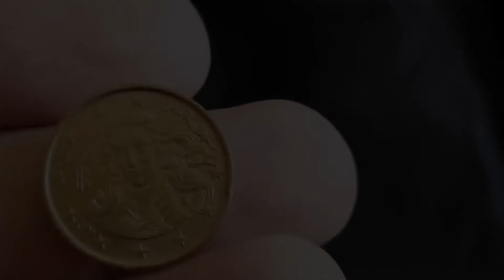italy 10 euro cent 2006 coin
rare italy 10 euro cent coin dating 2006